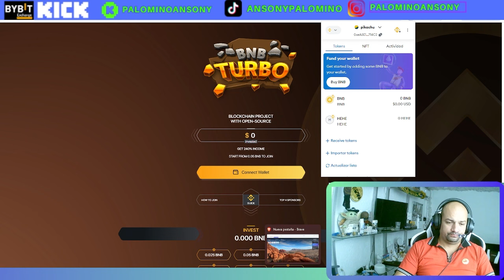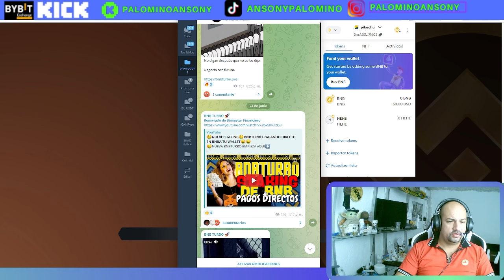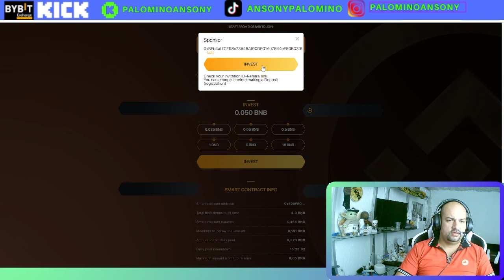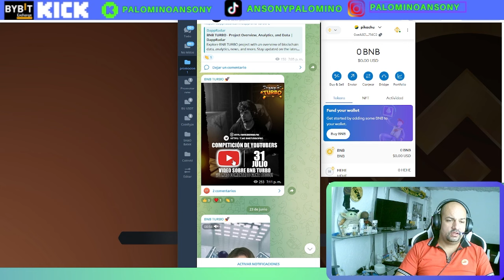BNB TURBO STAKING BNB🤑GANO GASTA 1.6% DIARIO🤑DIVERSIFICANDO🤑CONTRATO INTELIGENTE🤑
canal pasqualefz